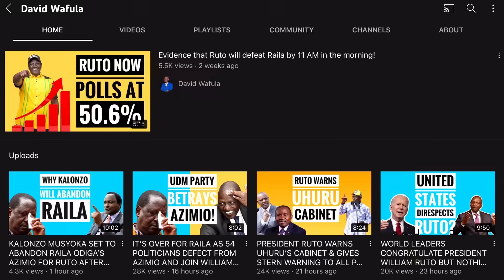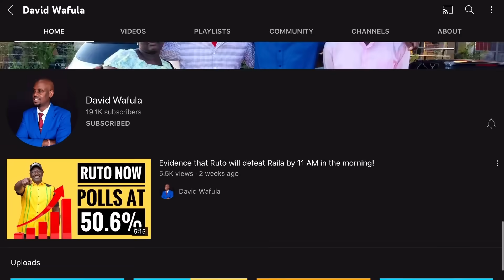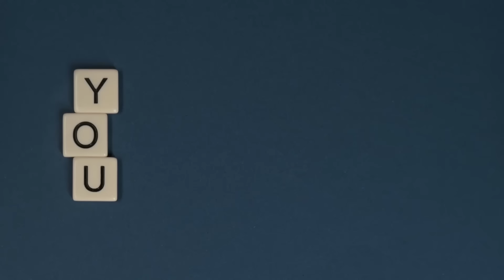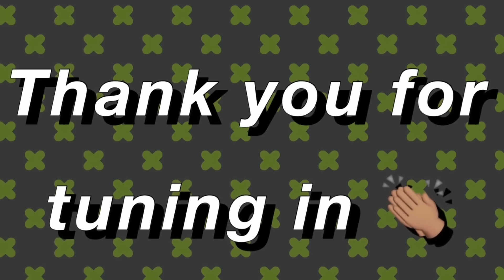MOSES KURIA EXPOSES HOW IMF BLACK MAILED KENYANS AMD ALMOST TOPPLED GOVERNMENT! SHAME!